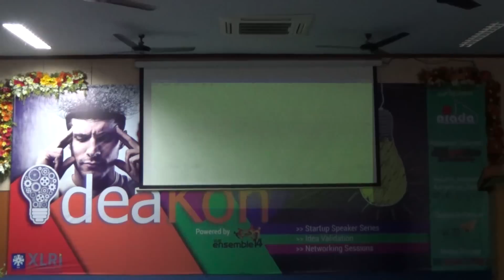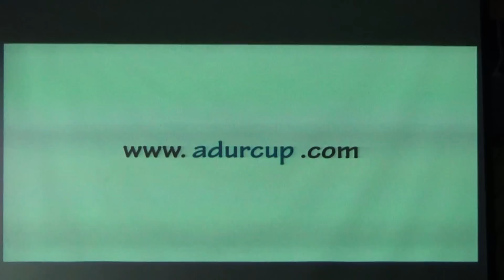IdeaKon 2014 - Harshit Mittal - Speaker 7/7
A young entrepreneur from IIT Kanpur, Harshit is a founding member of AdUrCup.com, an exchange for disposable advertisements.